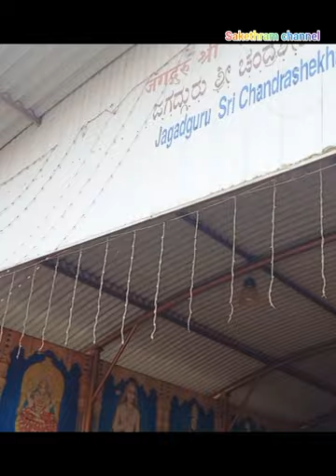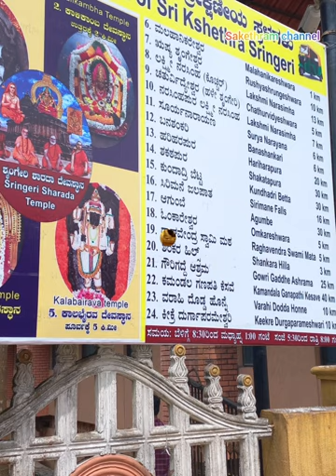Sringeri sharada peetham/ Sringeri sharadamba temple part 2 - Travel vlog